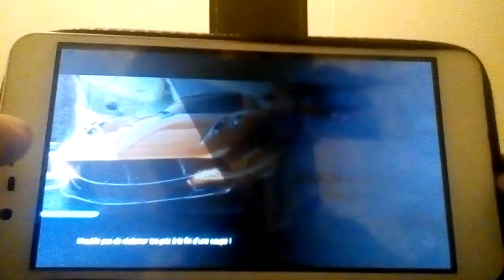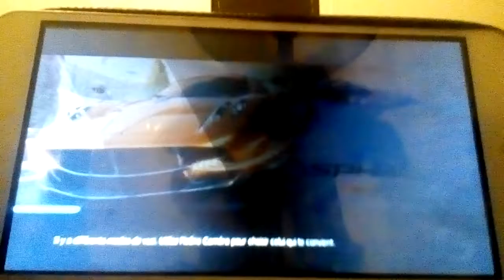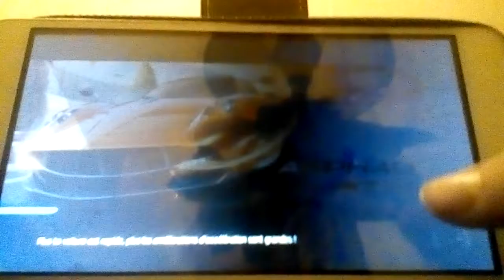Asphalt Nitro épisode 3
Quel putain de fail dans la deuxième course